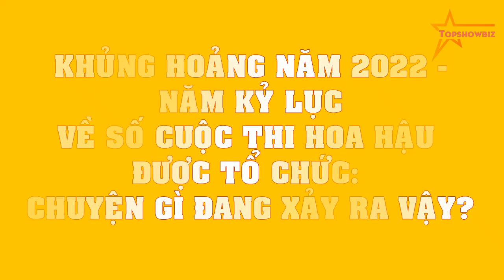KHỦNG HOẢNG năm 2022 - Năm KỶ LỤC về số cuộc thi Hoa hậu được tổ chức: Chuyện gì đang xảy ra vậy?